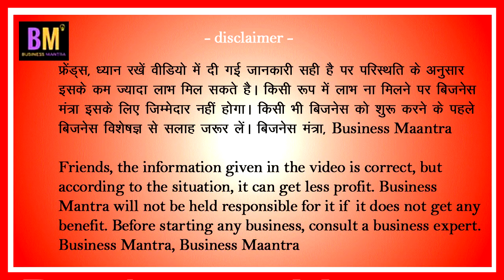Bridal Store Business | ब्राइडल स्टोर बिजनेस | Profitable Ideas | Business Mantra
Hi
About this video न्यू बिजनेस आइडिया मैं ब्राइडल स्टोर बिजनेस के बारे में जानकारी दे रही हॅू. ब्राइडल स्टोर की डिमांड हर छोटे-बड़े शहर में तेजी से बढ़ रहा है. लोगों की डिमांड को देखते हुए ब्राइडल स्टोर शुरू करके काफी अच्छी कमाई कर सकते हैं.
Thank you so much………..